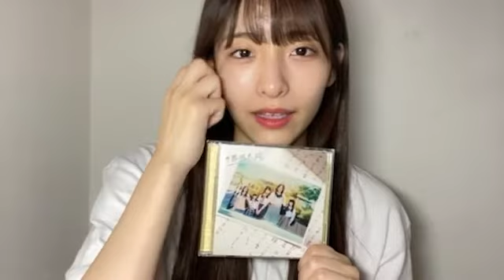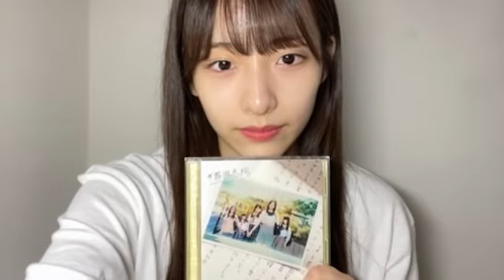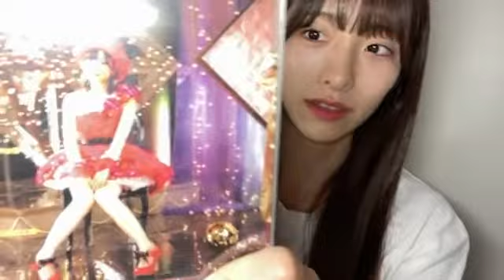48 Yuki Hirata 2022年07月19日06時02分16秒 平田 侑希（AKB48 研究生）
◆横山結衣1st写真集『未熟な光』
◆Amazonプライムビデオ